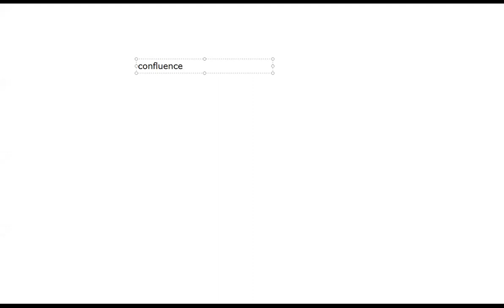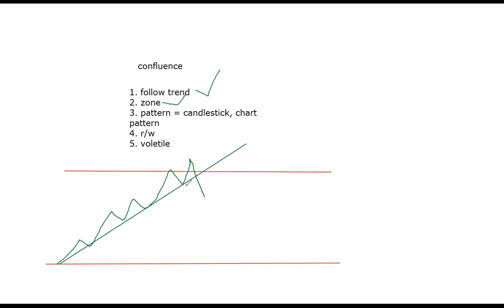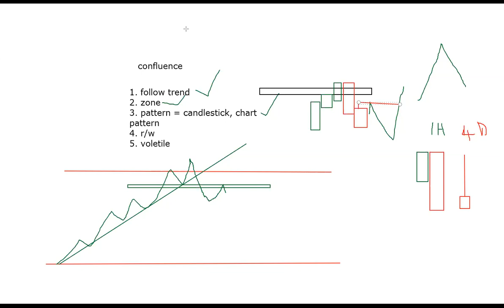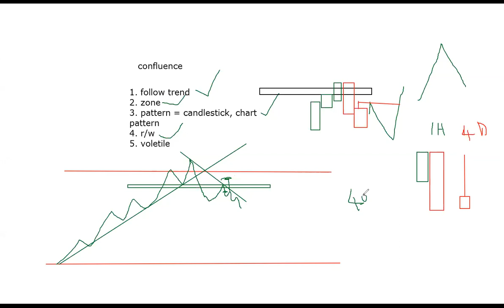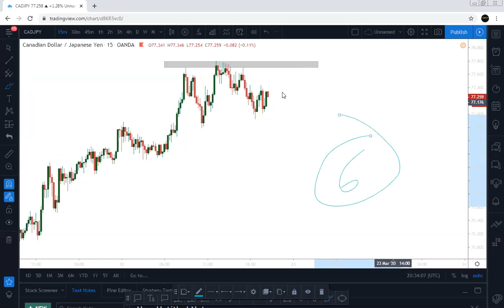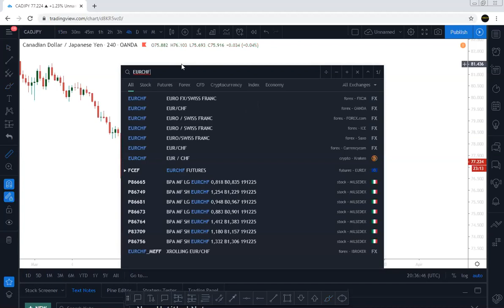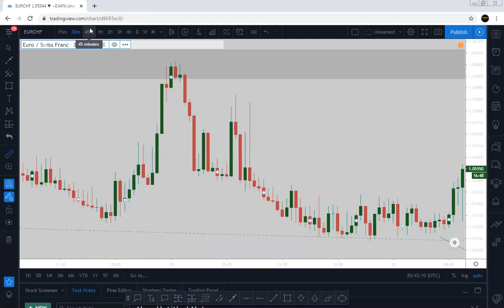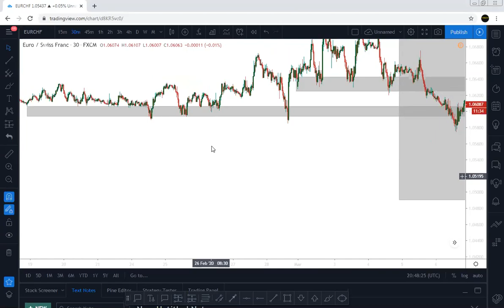moja ya kipindi na wanafunzi wangu, jinsi ya kuafnya entry kwenye pair yoyote.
Mafunzo ya forex kwa lugha ya kiswahili. Jinsi unavyoweza kujitengenezea kipato kwa njia ya kuuza na kunnua sarafu za kigeni kupitia simu yako au kifaa kinachoweza kuingia mtandaoni.